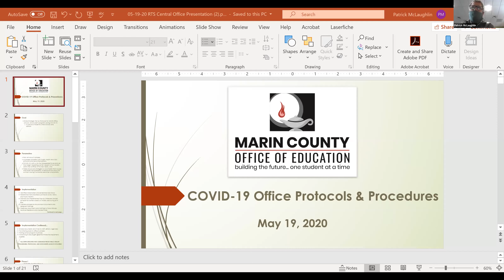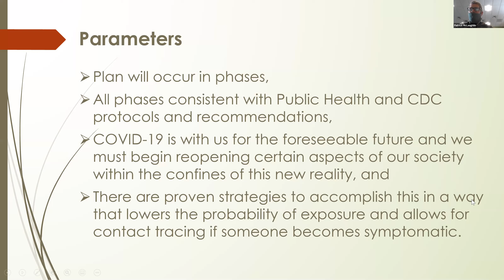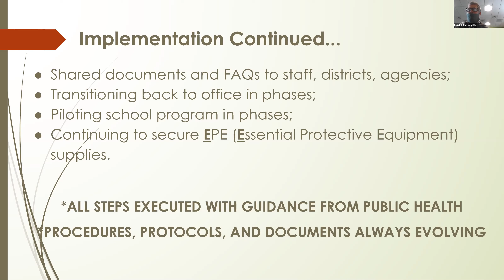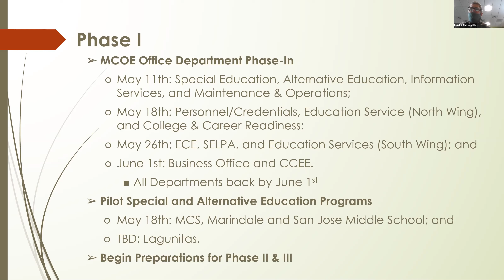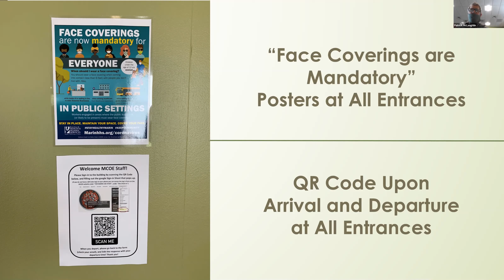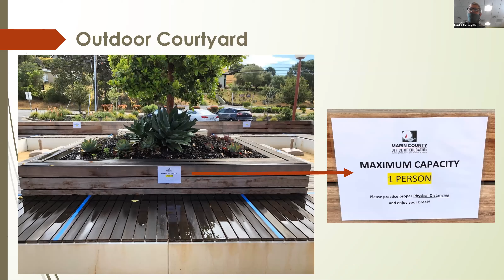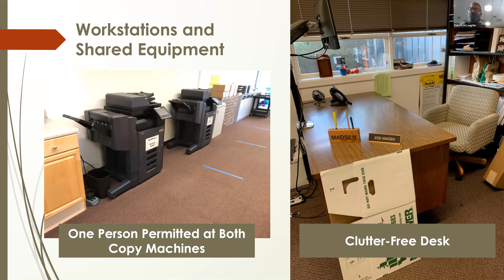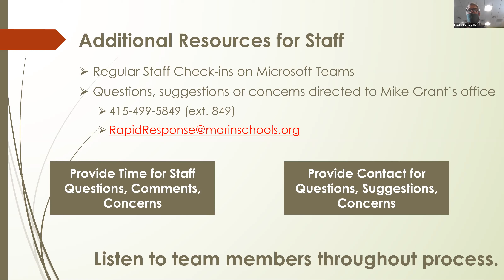Training Districts/Trustees - Reopening Central Offices